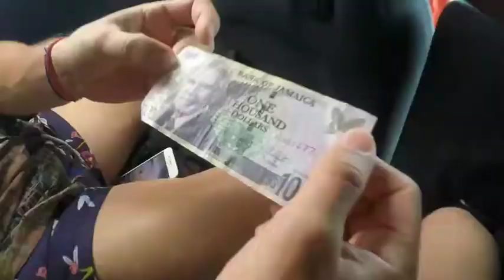OCHO RIOS - JAMAICA 2019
Ocho Rios, Jamaica. De los lugares más extraordinarios que visité. Su combinación de paisajes, desde sus aguas caribeñas hasta sus selvas y montañas. Además de una cultura totalmente diferente a las que ya conocía. El país del reggae y más...